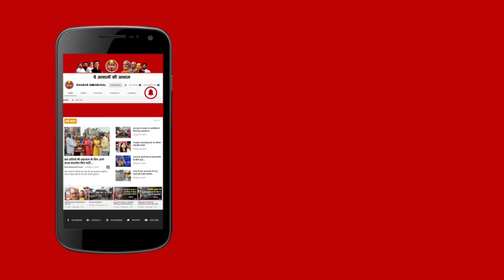Araria में स्मार्ट प्रीपेड बिजली मीटर लगाने का विरोध, Forbeganj में बिजली कर्मियों को बनाया बंधक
Araria में स्मार्ट प्रीपेड बिजली मीटर लगाने का भारी विरोध, Forbeganj में ग्रामीणों ने बिजली कर्मियों को बनाया बंधक